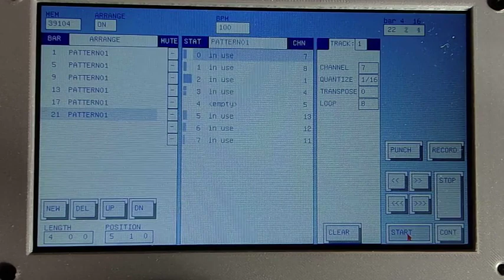Atari sequencer on Teensy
A just-for-fun project (in work) where I want to recreate the feel of the old Atari platform sequencer software Creator/Notator but running on a Teensy 4.1. It uses a 7" display with mouse/keyboard control (no touch) and fits (eventually) in a 210x120mm box.

Here is a quick and simple test of the mute array in the arrangement. All sound is from my SID-based synthesizer project, controlled over regular serial midi.

Note1: if you have no relation to the Atari or the old sequencer software running on it you may find this extremely silly.

Note2: this is not an emulator, nor is it a port of old software. It is just a sequencer with a UI resembling the classic software.